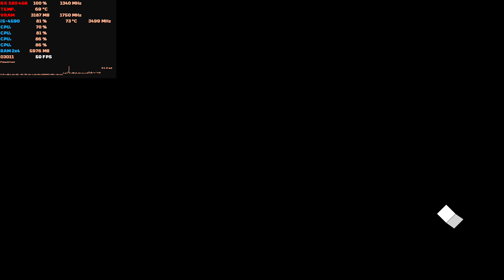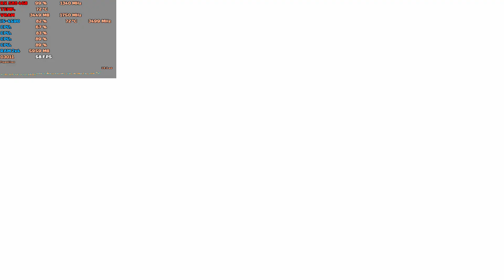Need for Speed Payback | i5-4590 | RX 580 4GB | 1080p Ultra Setting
Quẩy đê!!!

My Specs:
CPU : Intel® Core™ i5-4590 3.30 GHz
GPU : Gigabyte RX 580 4GB GDDR5
RAM : 8GB DDR3 1600mhz
HDD : Seagate 250GB 7200rpm
SSD: KingSpec 64GB SATA III
Motherboard : ASRock H81M-VG4 R2.0
PSU:EVGA 500W 80Plus Bronze
OS : Windows 10 Pro (x64)
Driver Version:20.4.1